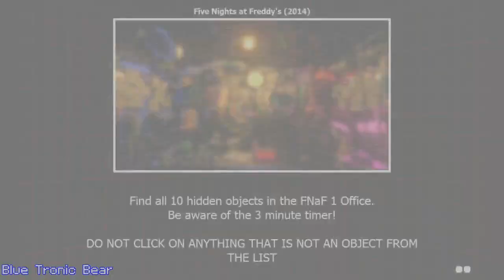FRDSPY (FNAF FANGAME) - PART 1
A fan game made to celebrate the 5th anniversary of FNAF!